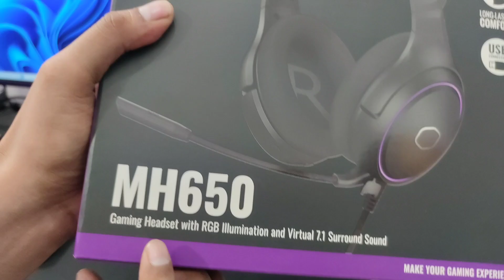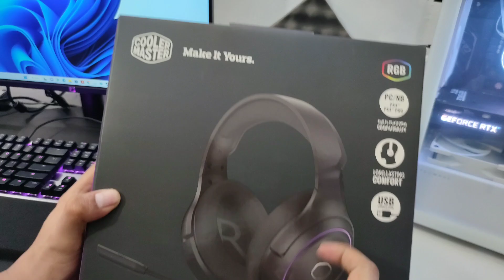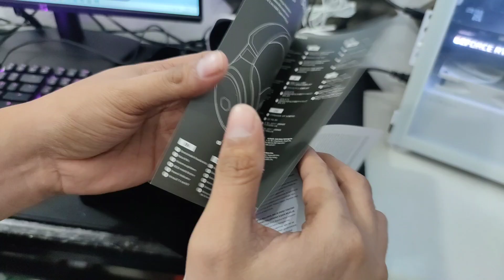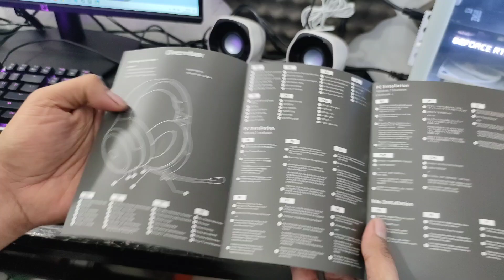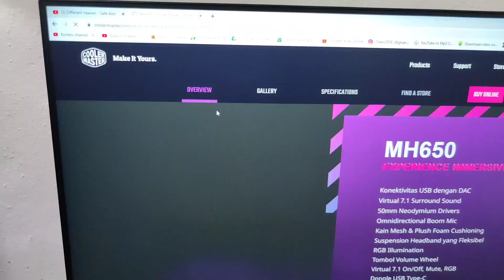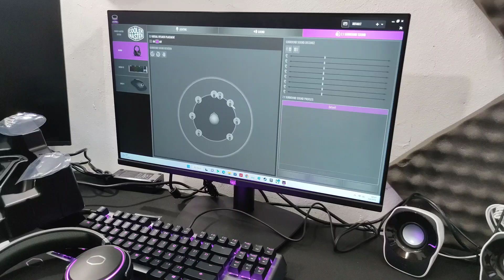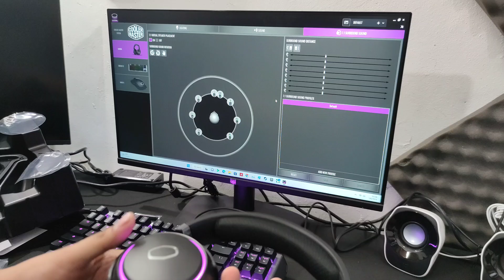Cooler Master MH650 Gaming Headset Virtual 7.1 Surround - Unboxing & Review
mau ngasitau lagi
cooler master di indonesia sekarang distributor resmi nya ada 2 yah
NJT dan OZB

link pembelian